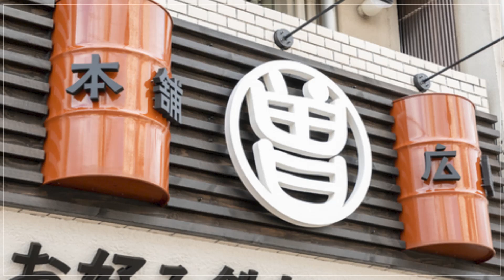鉄板お好み食堂 曽【小町/じぞう通り】 お好み焼き・もんじゃ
広島市中区千田町に2023年3月にオープンした【鉄板お好み食堂　曽】は、昼はお好み焼き屋として、夜は鉄板焼を中心に一品料理とお酒を楽しめるお店。広島で育ちながら一時は地元を離れていた女性店主が、広島に戻って改めてお好み焼きの魅力に開眼。市内の名店を食べ歩いて追求したオリジナルの味を提供しています。特注の生細麺を使った広島風お好み焼きには、ピリ辛の『赤焼き』や、たくあんの食感も楽しい『黄色焼き』などのオリジナルメニューも。和洋折衷の『ナポリ☆焼きそば』は、キッズにも大人気です。アルコールメニューも充実しており、ノンアルコールの『樽生』も。1人で、カップルで、家族で、幅広く利用したいお店です。

00:00 お店概要
00:07 お店のこだわり
00:28 お店のおすすめメニュー
00:55 お店のこだわり